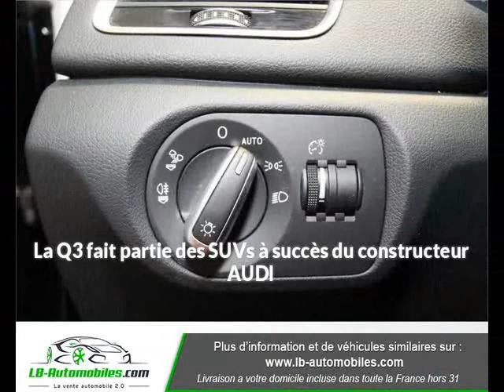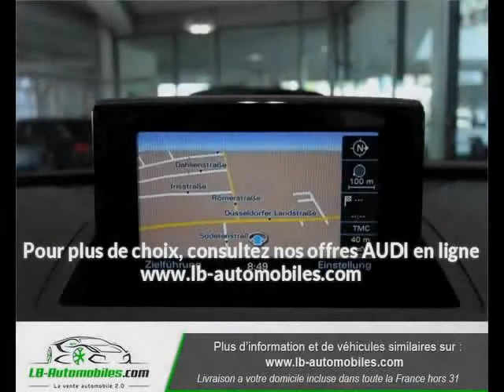AUDI Q3 1.4 TFSI 150 ch / S tronic 6 / S-Line à Beaupuy - LB Automobiles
Présentation du véhicule AUDI Q3 1.4 TFSI 150 ch / S tronic 6 / S-Line
Prix : 29 700 euros
Marque : AUDI
Modèle : Q3
Version : 1.4 TFSI 150 ch / S tronic 6 / S-Line
Moteur : Essence
Boîte de vitesse : Automatique
Couleur : Noir
Nombre de portes : 5
Date d'immatriculation : 01/02/2018
Kilométrage : 40 800